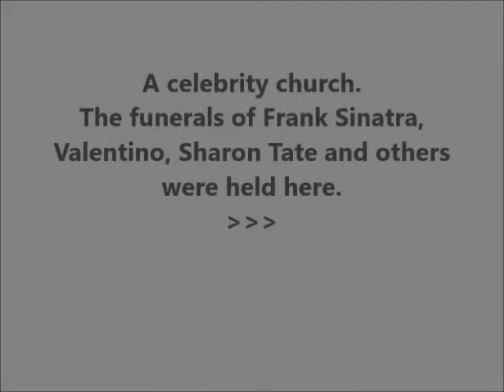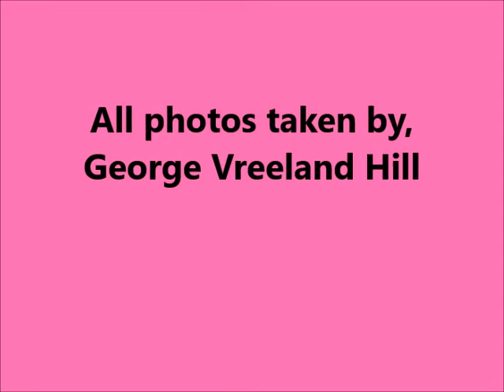Beverly Hills, California - What most people don't see.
We are all familiar with Beverly Hills, California.
This is a photo tour of the city showing places that most people don't see.